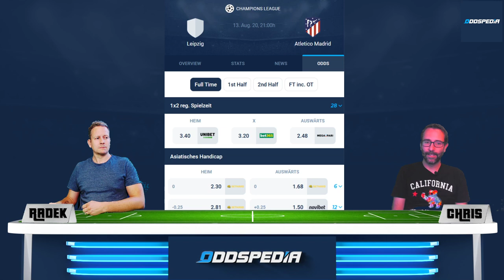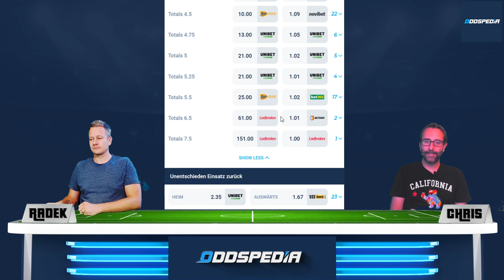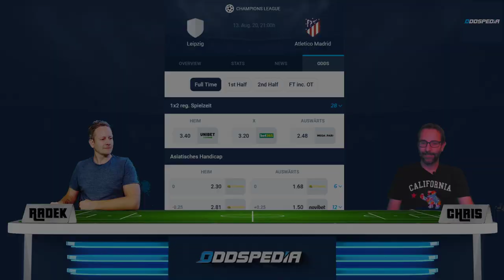CHAMPIONS LEAGUE TIPPS 2020 ⚽️ Viertelfinale: RB Leipzig - Atletico Madrid {Wett-Vorhersage} 🏆